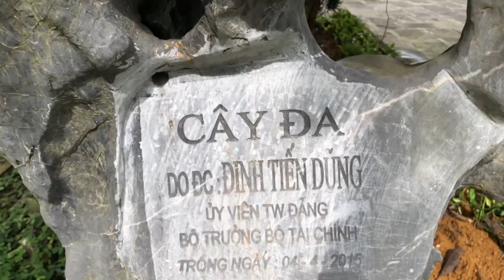Ninh Binh 🌿 Vietnam